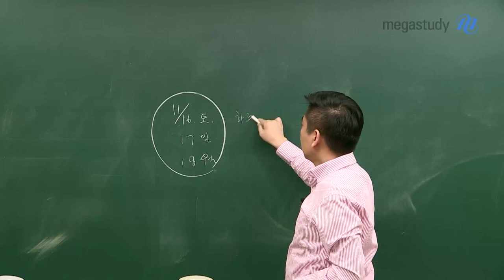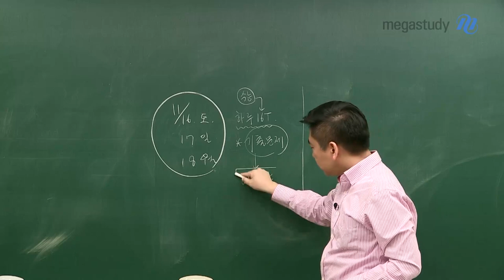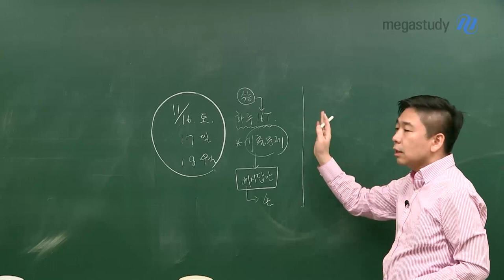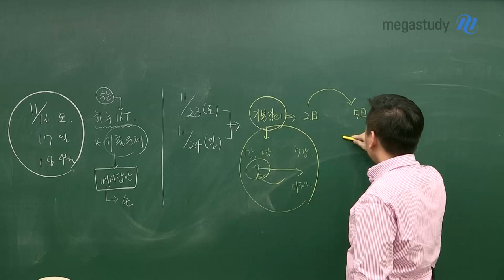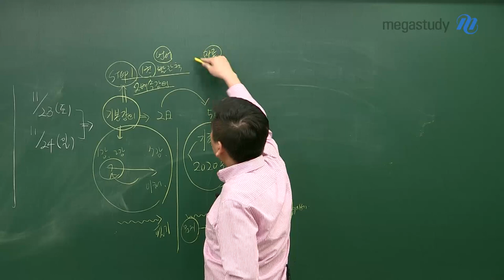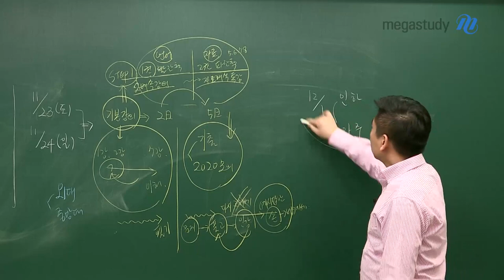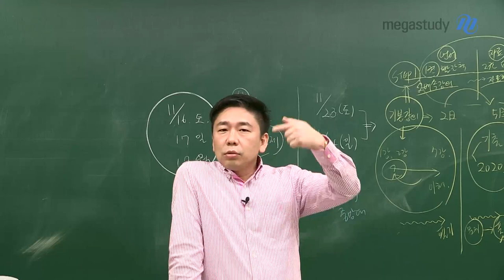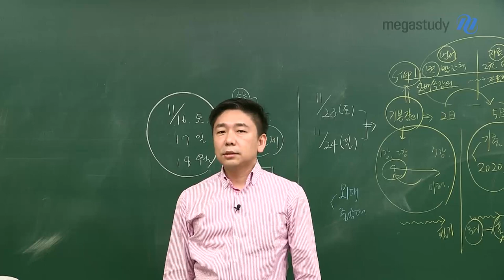[메가스터디] 논술 박기호 쌤 - 수능 끝난 논술러들! ★논술 일주일 단기 완성★하고 가자!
수능은 끝났지만 논술러는 아직 끝나지 않았습니다!

[박기호쌤이 알려주는 일주일 논술 집중 공략법]

1. 기본 개념 2일 만에 빠르게 정리하기
2. 지원 대학 기출 & 2020 모의 직접 풀어보기
3. 틀린 부분 확인하고 예시 답안 손으로 베껴 써보기

끝날 때까지 끝난 것이 아닙니다!

끝까지 최선을 다해 논술 합격을 이루시길 바랍니다!